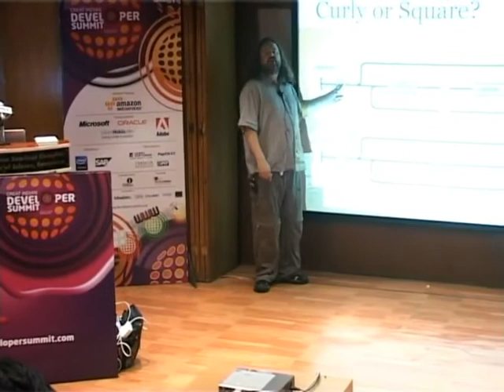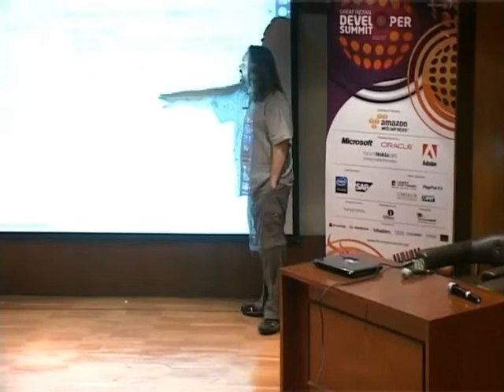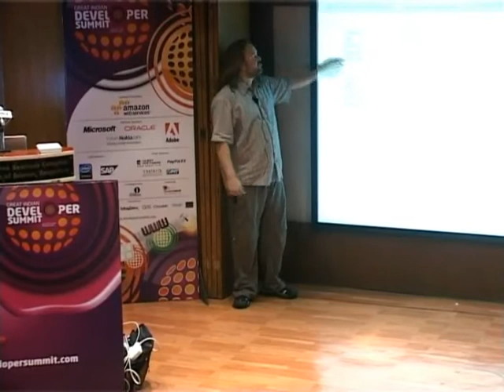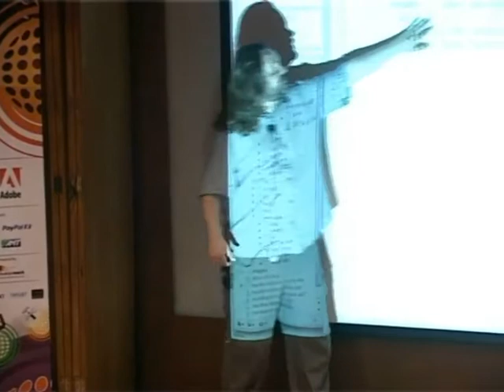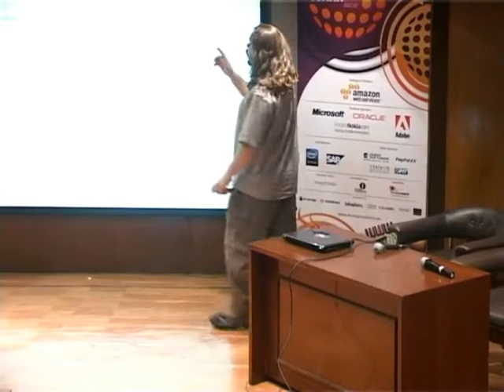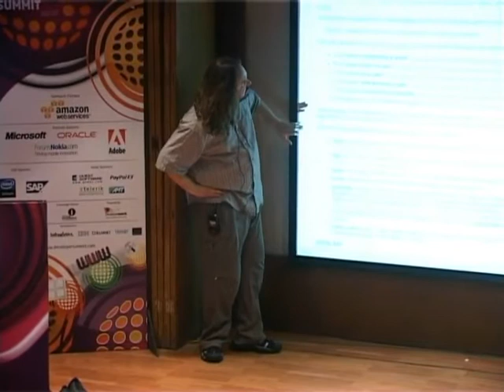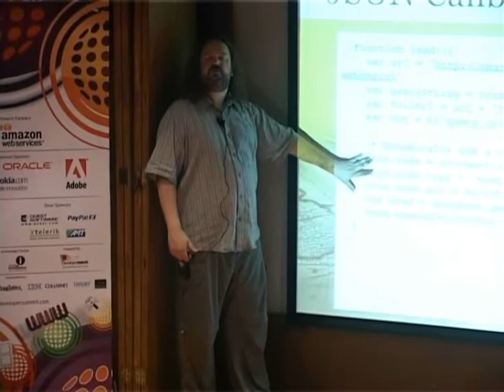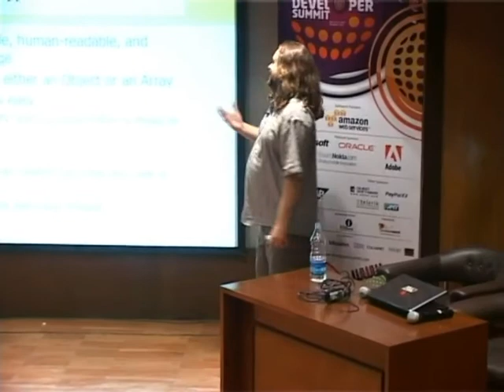The 180-min AJAX and JSON Spike Class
Speaker: Scott Davis

This class will spike your JavaScript skill sets. Asynchronous JavaScript and XML (AJAX) and JavaScript Object Notation (JSON) will quickly become valuable tools in your web development toolkit. This class is targeted at developers who are more comfortable writing back-end services than browser-based front-ends. You will learn about JavaScript -- both its strengths and its weaknesses. From there, you'll see how JavaScript mixes with Cascading Style Sheets (CSS), the Document Object Model (DOM), and the XmlHttpRequest (XHR) object to give you the suite of technologies known informally as AJAX. We'll also see how JSON is quickly replacing XML and SOAP for web services tailored for browser consumption.